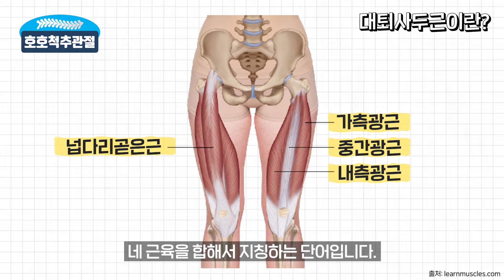무릎강화 운동으로 무릎연골연화증 관리하세요~~!!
서울대학교 의과대학 졸업,
서울대학병원 인턴, 정형외과 레지던트 전공의과정 수료
전) 서울대학병원 외래 교수
전) 부산부민병원 척추센터 과장
전) 서울지온 신경외과정형외과 원장
현) 서울대학교병원, 분당서울대학교병원, 서울특별시 보라매병원 임상자문의
현) 서울참정형외과 대표원장 (부산 남구 대연동 소재)

정형외과 전문의 김준호 원장님의 알찬 강의!!!

무릎연골연화증(chondromalacia)이란 20-30대의 젊은 여성분들이나 많이 마르신 분들에게 자주나타나는 증상으로, 무릎 앞부분이 시리거나 욱신거리듯이 아픈 증상이 특징입니다. 본 영상에서는 무릎 연골연화증 관리를 위한 강화 운동에 대해서 말씀드리고자 합니다. 대퇴사두근은 넙다리곧은근, 가측광근, 중간광근, 내측광근의 네 근육을 합해서 지칭하는데요, 무릎을 곧게 펴고, 고관절을 구부리는 역할을 담당하며, 하지근육의 큰 부분을 차지한다고 볼 수 있습니다.
슬개골 연골연화증 재발 방지에 있어서 하지 근육 강화가 아주 중요하구요,
여러 하지 근육 중 이 대퇴사두근 강화에 효과적인 스쿼트와 니 익스텐션(Knee Extension) 운동을 소개합니다. 꾸준히 따라하시면 무릎연골 연화증 개선에 도움이 될 겁니다!

00:00  인사말
00:11 대퇴사두근이란?
00:53 하지강화운동 1. 스쿼트 운동
02:25 하지강화운동 2. 니 익스텐션 운동

궁금한 내용은 댓글로 문의해주세요!
오늘도 건강한 호호척추관절 되시기 바랍니다.

궁금하신 내용은 댓글로 문의해주세요!
오늘도 건강한 무릎, 호호척추관절과 함께 만들어나가시길 바라겠습니다.